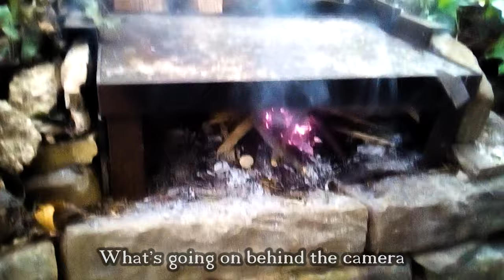How to prepare a Moroccan green tea with a mint 👍👍👍 🍵 - Snicel 69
00:00 How to prepare a Moroccan green tea with a mint 👍👍👍 🍵 - Snicel 69
01:01 fresh Moroccan mint
01:33 heaven in Piran
02:22 started pouring Moroccan mint tea
05:09 teast Moroccan mint tea
05:18 a brief explanation of the preparation of Moroccan mint tea
06:02 behind the camera :-)

greentea is a type of tea that is made from camellia sinensis leaves and buds that have not undergone the same withering and oxidation process used to make oolong teas and black teas. Green tea originated in China, and since then its production and manufacture has spread to other countries in East Asia.

Several varieties of green tea exist, which differ substantially based on the variety of C. sinensis used, growing conditions, horticultural methods, production processing, and time of harvest. Although there has been considerable research on the possible health effects of consuming green tea regularly, there is little evidence that drinking green tea has any effects on health.

health effects
Regular green tea is 99.9% water, provides 1 kcal per 100 mL serving, is devoid of significant nutrient content (table), and contains phytochemicals such as polyphenols and caffeine.

Numerous claims have been made for the health benefits of green tea, but human clinical research has not found good evidence of benefit In 2011, a panel of scientists published a report on the claims for health effects at the request of the European Commission: in general they found that the claims made for green tea were not supported by sufficient scientific evidence. Although green tea may enhance mental alertness due to its caffeine content, there is only weak, inconclusive evidence that regular consumption of green tea affects the risk of cancer or cardiovascular diseases, and there is no evidence that it benefits weight loss.

A 2020 review by the Cochrane Collaboration listed some potential adverse effects including gastrointestinal disorders, higher levels of liver enzymes, and, more rarely, insomnia, raised blood pressure, and skin reactions.